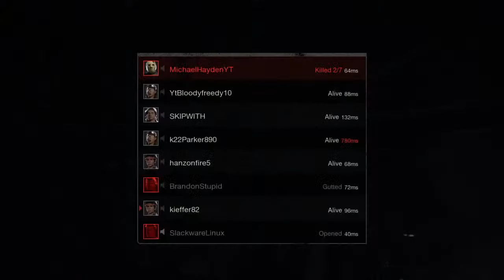Streaming with michael hayden yt